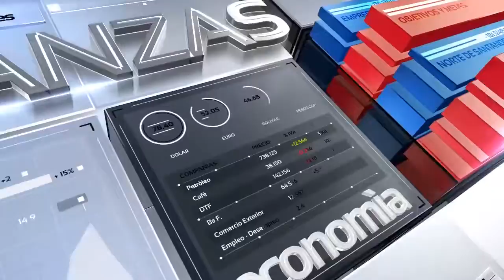WILLIAM INAUGURACION CALLE EN LA VISITTA INSTITUCIONAL A PAMPLONA DE EL GOBERNADOR WILLIAM VILLAMIZA